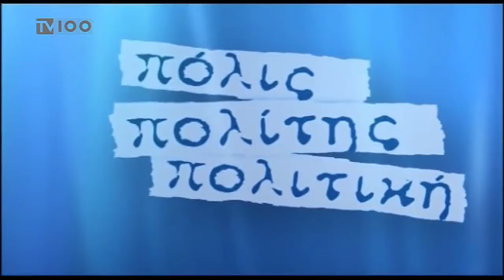Γ. Κοντογιώργης - Η αιρετή μοναρχία και το δόγμα της ενιαίας σκέψης στην ολιγαρχική εποχή μας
Ο Καθηγητής Πολιτικής Επιστήμης και πρώην Πρύτανης του Παντείου Πανεπιστημίου κ. Γιώργος Κοντογιώργης στην τηλεοπτική εκπομπή της Δημοτικής Τηλεόρασης Θεσσαλονίκης TV100 "Πόλις, Πολίτης, Πολιτική" της 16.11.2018 και στον Βαγγέλη Πλάκα.